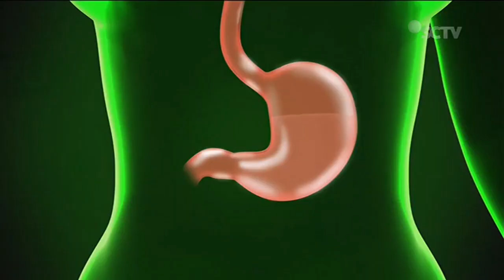Promag • Gampang Marah • TVC Edisi 2023 • Iklan Indonesia 15 sec